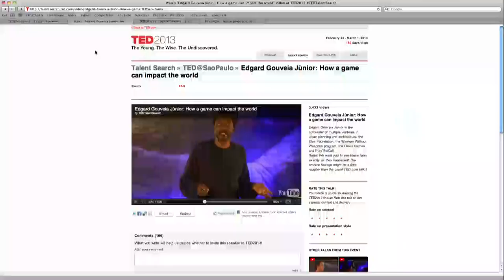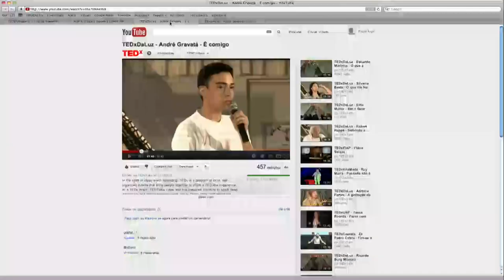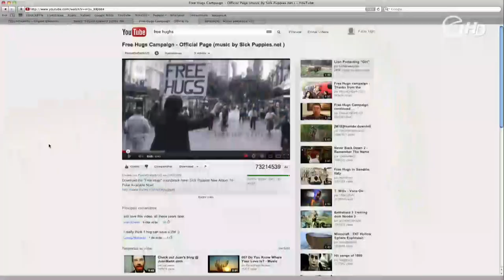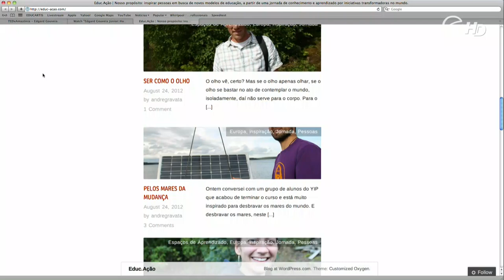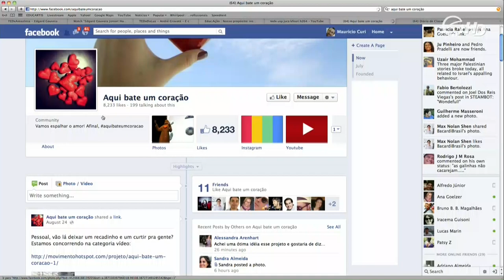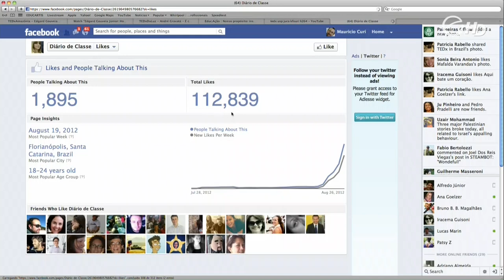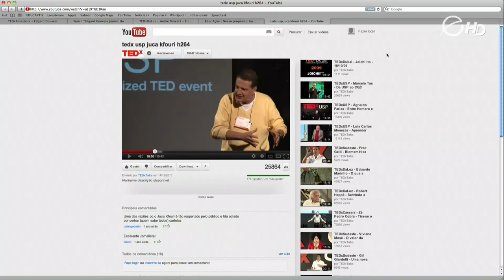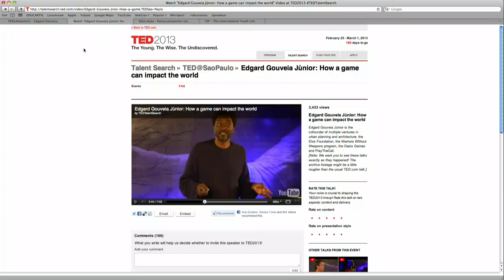MICRORREVOLUÇÕES com André Gravatá e Edgard Gouveia Jr em Diálogos 42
Este evento pretende promover a reflexão sobre a importância e o poder das pequenas ações para a construção de um mundo melhor.

CONVIDADOS

André Gravatá (via Skype) - jornalista e organizador do TEDxJovem@Ibira

Edgard Gouveia Júnior (no estúdio) - bio-arquiteto, palestrante no TEDxAmazônia e TED@SãoPaulo